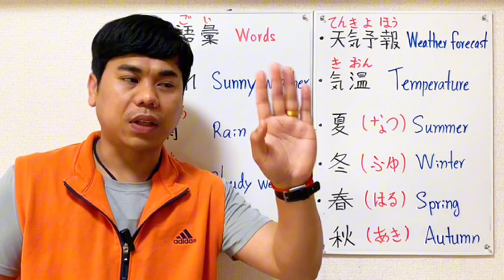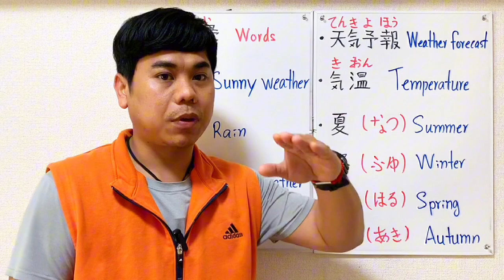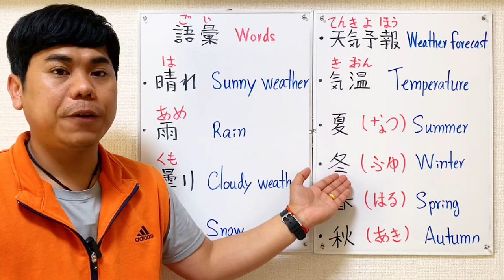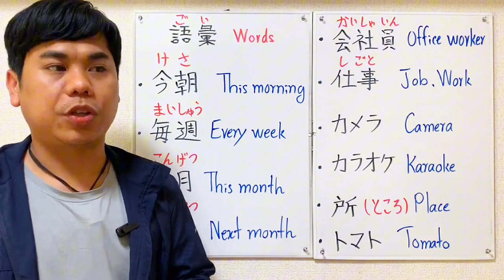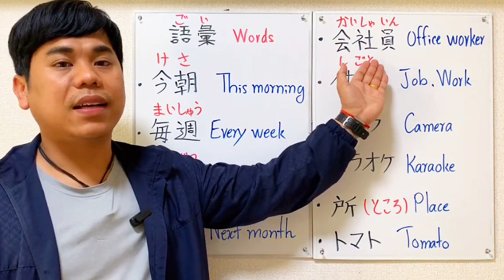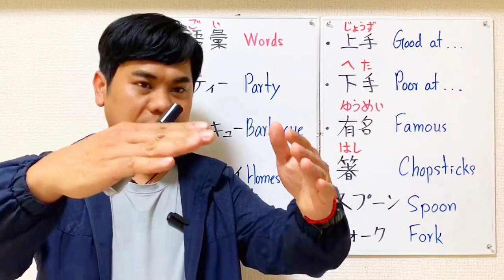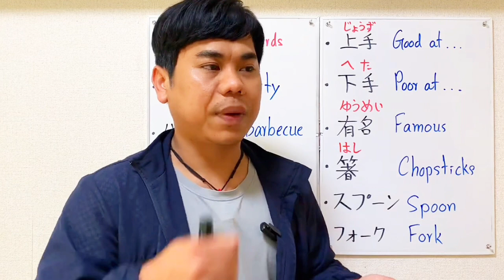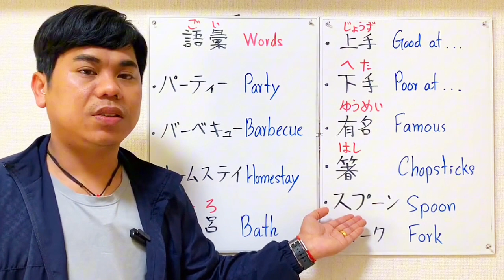(ភាគ7)【មេរៀនសង្ខេប】រៀនពាក្យជប៉ុន Japanese words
បងប្អូនអាចចុចSubscribeដើម្បីទទួលបាននូវចំណេះដឹងថ្មីៗបន្តទៀតទាក់ទងប្រទេសជប៉ុននិងភាសាជប៉ុន
hiragana,រៀនភាសាជប៉ុនកម្រិតដំបូង,រៀនភាសាជប៉ុន,Siyansensei,ស្រះជប៉ុន,ព្យព្ជានះភាសាជប៉ុន
,learn japanese,japan,japanese words,learning japanese,study japanese,how to learn japanese
how to study japanese,japan travel,japanese food,japanese culture,japanese grammar
,kanji,jlpt,japanese class,learning japanese words,japanese kanji,learning japanese hiragana
japanese language n5,japanese vocabulary,studying japan、N4、JLPT、N5、លំហាត់N5、រៀនភាសាជប៉ុន ពាក្យជប៉ុន រៀនពាក្យជប៉ុន